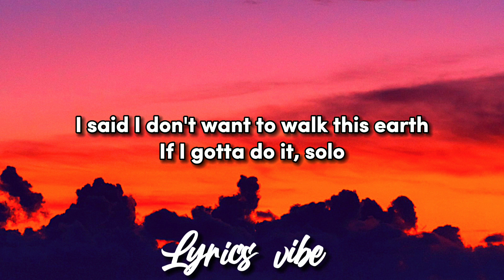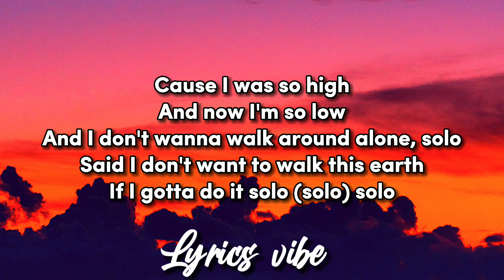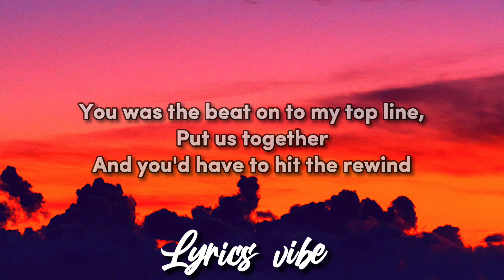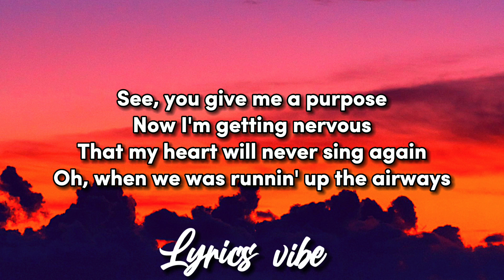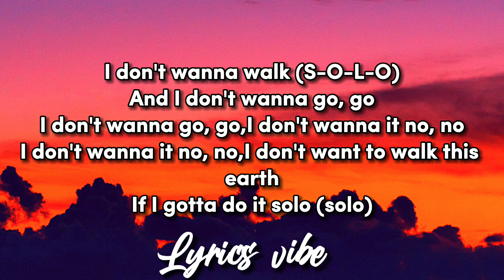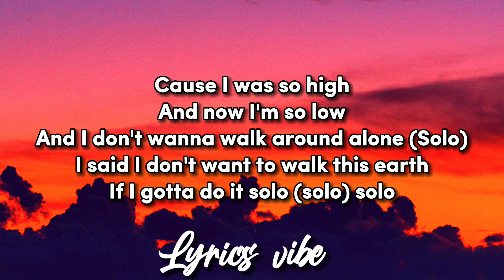Iyaz - Solo (Lyrics)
Iyaz | Solo

🎙️(Lyrics):

I said I don't want to walk this earth
If I gotta do it, solo.
See how we used to be a team
Runnin' the streets (yeah)
We was living out our dream (oh)
You used to be my rider
I was your provider
Now we separated in two
Oh baby you left and sailed away alone (Yeah, alone)
And now you got me trapped up on this island
With no way to get home
And I don't wanna go go
I don't wanna go go
I don't wanna it no no
I don't want to walk this earth
If I gotta do it solo (solo)
Cause I was so high
And now I'm so low
And I don't wanna walk around alone, solo
Said I don't want to walk this earth
If I gotta do it solo (solo) solo
You was the beat on to my top line,
Put us together
And you'd have to hit the rewind
See, you give me a purpose
Now I'm getting nervous
That my heart will never sing again
Oh, when we was runnin' up the airways,
They knew us from the Virgin Islands to the U.K.
See, we was on the way to the platinum and gold
Never thought that you'd go but you did ya, ya you did.
I don't wanna walk S-O-L-O
(no no no)
"Oh no oh, no uh no,
Oh no oh no oh no oh"